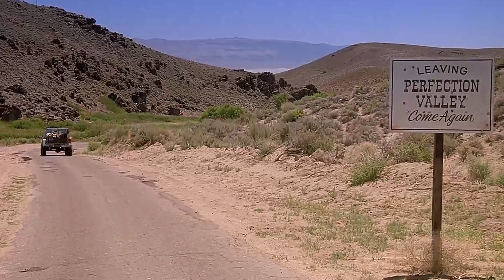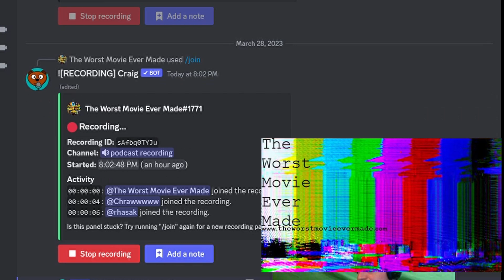#92 - Tremors (The Government Doesn't Want You To Know About These Underground Creatures!)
We wrap up season 9 with Tremors, which is a good movie! Season 9 was all about huge expectations, and how big names and budgets could still leave a cinematic skid mark in their wake for all of us to witness. And as we transition to season 10, which will be our "B-Movie" season, we thought that Tremors would be an excellent bookend! So enjoy our banter, because this is as good as it's gonna get before season 10 starts!

Superb foreshadowing! Perfect pacing! Sick soundtrack! Correct character creation and cultivation! Science ladies! Creative camera angles! Imaginative movie monsters! Unsheathed wiener worms! Toilet Tecates! Earl insinuating Melvin maulings! Putting skin on a skeleton and casting it as your star! Return of the seismic seducers! Casual exposition! Chinese instruments! Chris’ disco bumper inferno! Chang’s slick mitts! Val’s worm dodge, and much, much more on this week's episode of The Worst Movie Ever Made!